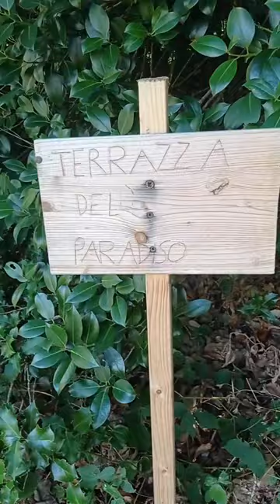Monte Cucco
Il Parco del Monte Cucco è adatto a grandi e piccini, esperti escursionisti e turisti affascinati da magnifici paesaggi, tutti con la voglia di scoprire qualcosa di nuovo, di rilassarsi e di provare esperienze mozzafiato!